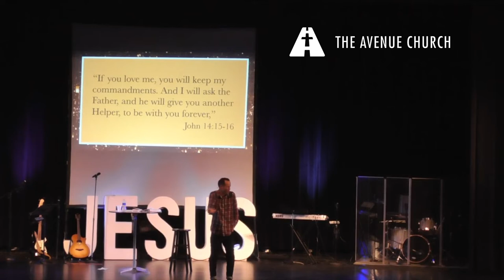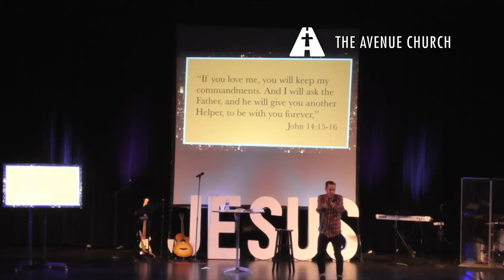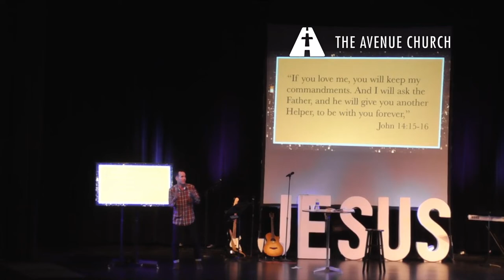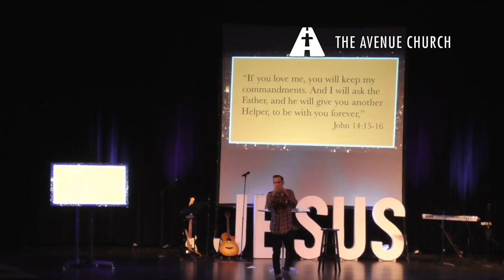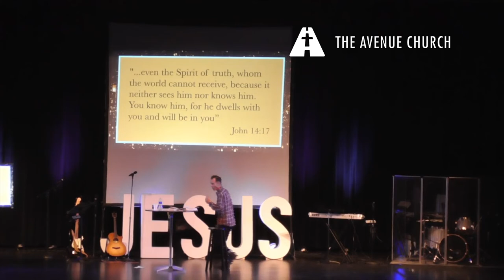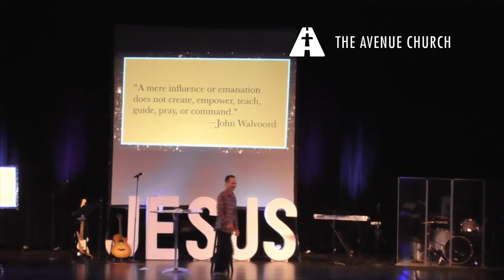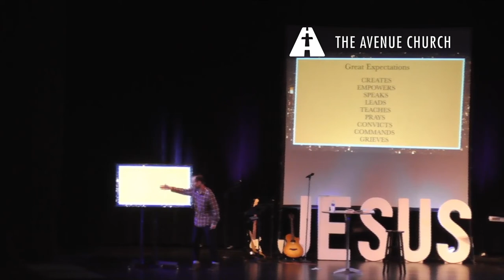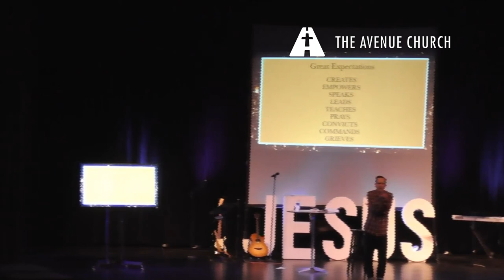Sermon 1-27-2019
Dr. Casey Cleveland continues with the series "Great Expectations" and shares a great message of Grace and Redemption